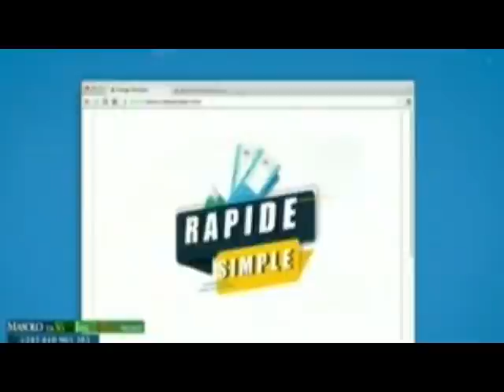MASOLO YA RDC vs BENIN et DÉMISSION YA COACH YA VITA BA SUPPORTERS BABOYI RAOUL SHUNGU